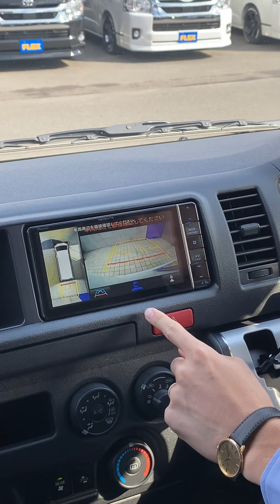【FLEXCUSTOM/新型スーパーロングDXクリーンディーゼル4WD】希少在庫を内外装フルカスタム♪【全国納車可能】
希少な新車在庫の入庫です！！

ハイエース1型・5型・6型にしか設定のない
スーパーロングDXクリーンディーゼル4WD！！
しかも通常設定のないボディーカラー『パールホワイト』をご用意させて頂きました♪

お仕事・ご趣味などなど、多種多様にご使用頂ける1台を
当店にてFLEXCUSTOM♪

全国ご納車＆最短ご納車2週間～ご納車可能です(^^)/

【車両価格に含まれる純正オプション＆カスタム内容】
●バックカメラ付き自動防眩ミラー
●パールホワイトクリスタルシャイン
●インテリジェントクリアランスソナー
●寒冷地仕様・ミラーヒーター
●リヤクーラー＆リヤ―ヒーター
●助手席エアバッグ
●AC100Vコンセント

●1インチローダウン
●FLEX Delfinoフロントスポイラー
●FLEX ディープス17インチホイール
●ナスカータイヤ17インチ
●コーナーミラー同色ペイント
●パイオニア製SDナビゲーション
●ビルトインETC
●PVM＆Bカメラ連動施工
●FLEXオリジナルシートカバー
●FLEXオリジナルベッドキットtypeⅡ